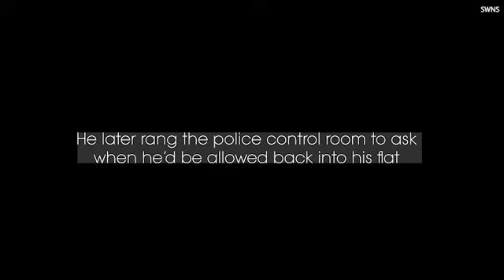Disturbing moment neighbour grins police starting fire Moment neighbour grins police starting fire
Chilling moment neighbour grins at police moments after starting fire that killed mother and her two young daughters - as heartbroken relatives slam 'utterly heartless and cruel' murderer who
Disturbing footage shows the moment a killer neighbour grinned at police officers shortly after starting a fire that killed a mother and her two young daughters.

Jamie Barrow, 31, torched the flat belonging to Fatoumatta Hydara and daughters Fatimah Drammeh and Naeemah Drammeh in Clifton, Nottingham, on November 20 last year.

Barrow, who lived in the neighbouring flat, had a 'grievance' over rubbish being left in an alleyway and watched the fire take hold while ignoring screams coming from inside, prosecutors told Nottingham Crown Court. The trial heard he 'walked casually away' from the fire and did 'nothing to help' the family trapped inside.